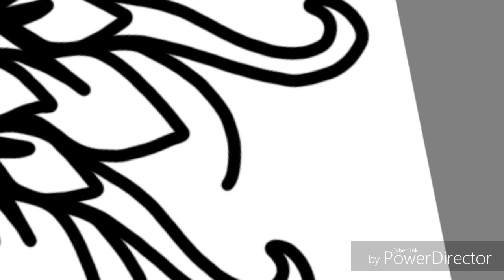Drawing Patterns - How To Draw 2019 (DIY) ProCreate, Autodesk Sketchbook, FlipaClip? - Gacha Life 2